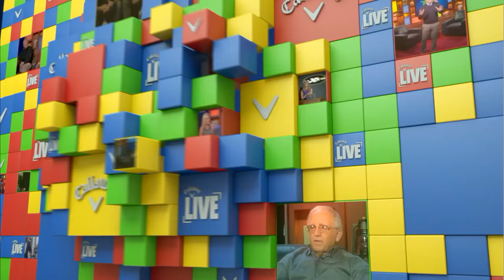Callaway Live (S3, EP12) - Guitar String CEO Jim D'Addario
Jim D'Addario, current CEO of D'Addario (manufacturer of music equipment), stops by Callaway Live to talk about how D'Addario grew into a mega business, musical influences, and his game.